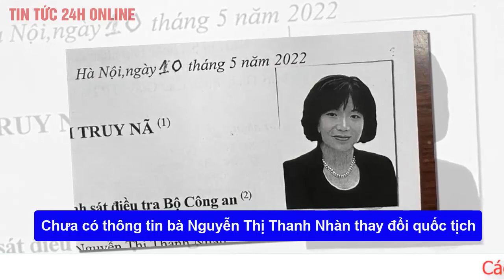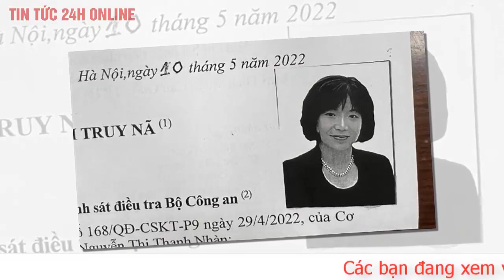Chưa có thông tin cựu Chủ tịch AIC Nguyễn Thị Thanh Nhàn thay đổi quốc tịch | TV24h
Tại cuộc họp báo thường kỳ Bộ Tư pháp chiều 19-4, ông Nguyễn Thanh Hải - cục trưởng Cục hộ tịch, quốc tịch và chứng thực - cho biết đến nay chưa nhận bất kỳ thông tin nào do địa phương chuyển lên liên quan vấn đề quốc tịch của bà Nguyễn Thị Thanh Nhàn.
Trước đó, tháng 5-2022, Cơ quan Cảnh sát điều tra Bộ Công an đã ra quyết định truy nã đối với bị can Nguyễn Thị Thanh Nhàn.
Bà Nhàn là bị can liên quan đến vụ án vi phạm quy định về đấu thầu gây hậu quả nghiêm trọng, nhận hối lộ… xảy ra tại Bệnh viện Đa khoa tỉnh Đồng Nai, Công ty cổ phần Tiến Bộ Quốc Tế (AIC) và các đơn vị liên quan.
Trong bản cáo trạng của VKSND tối cao xác định bà Nhàn có địa chỉ thường trú tại phường Trần Hưng Đạo, quận Hoàn Kiếm, Hà Nội. Bà Nhàn mang quốc tịch Việt Nam.Tháng 1-2023, TAND TP Hà Nội đã tuyên phạt bà Nguyễn Thị Thanh Nhàn 16 năm tù về tội vi phạm quy định về đấu thầu gây hậu quả nghiêm trọng và 14 năm tù về tội đưa hối lộ, tổng hợp hình phạt là 30 năm tù.
Hội đồng xét xử nhận định bị cáo Nguyễn Thị Thanh Nhàn có vai trò chủ mưu, cầm đầu, chỉ đạo và chịu trách nhiệm chính các sai phạm gian lận đấu thầu tại dự án Bệnh viện Đa khoa Đồng Nai.
Việc bà Nhàn bỏ trốn gây khó khăn cho quá trình giải quyết vụ án nên cần xử phạt mức án cao nhất.
Bà Nhàn là người thành lập Công ty AIC, chỉ đạo nhiều thuộc cấp thông đồng, móc ngoặc với chủ đầu tư, các đơn vị tư vấn, các công ty "quân xanh" để đảm bảo AIC được trúng thầu.